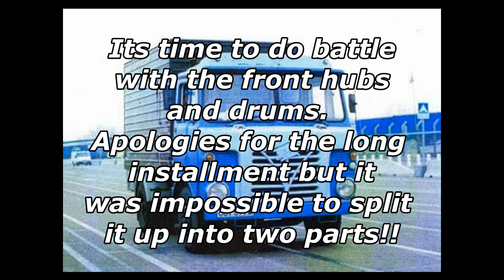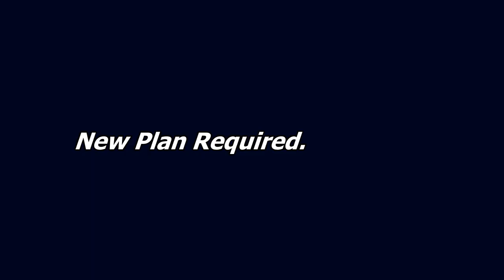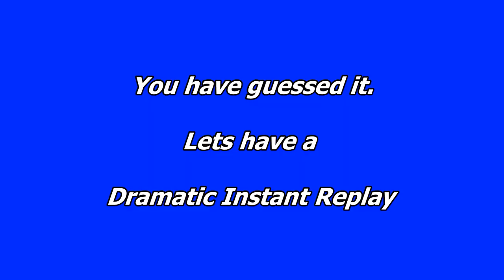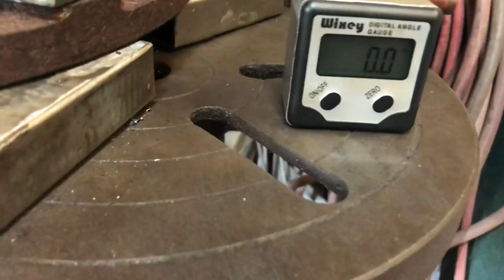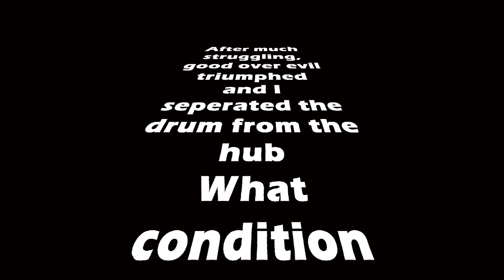Cummins Powered 1973 Foden S80 Restoration (P9). British Lorry Restoration Splitting Hubs and Drums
In this installment we get the front hubs and drums split. This will make future maintenance infinitely easier and also afford me the opportunity to properly inspect all of the drums and both front hubs properly.

Apologies for the long video, but it seemed impossible to split and means I can move onto other stuff.